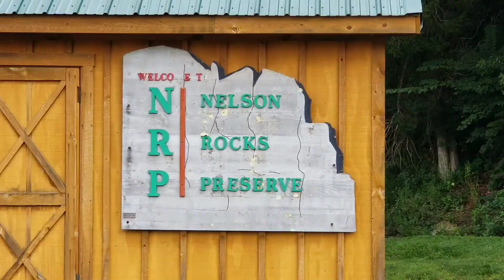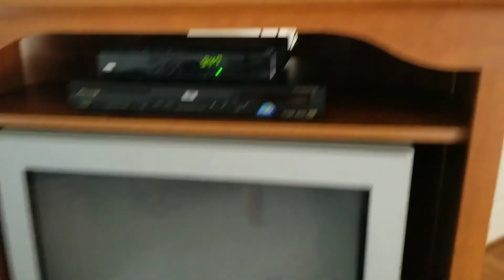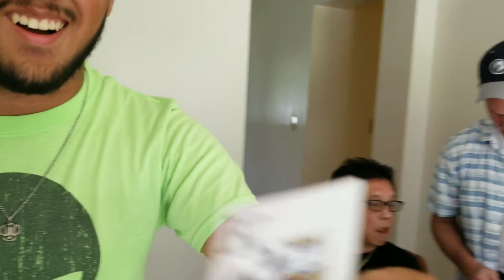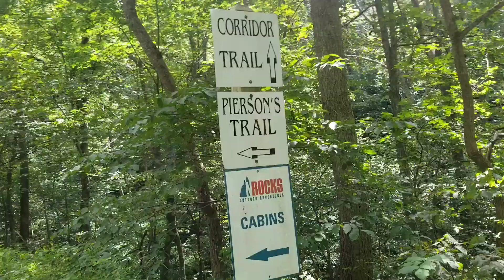WEST VIRGINIA HIKING TRAIL